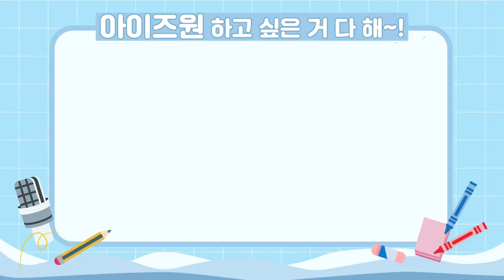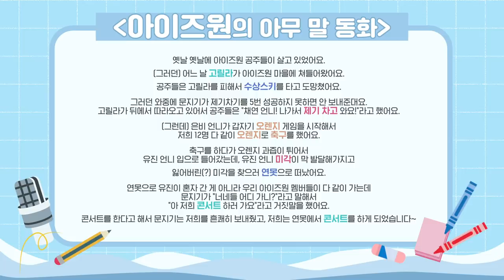IZ*ONE 아케이드Ⅱ (ARCADE Ⅱ) EP.10 Wish List_6